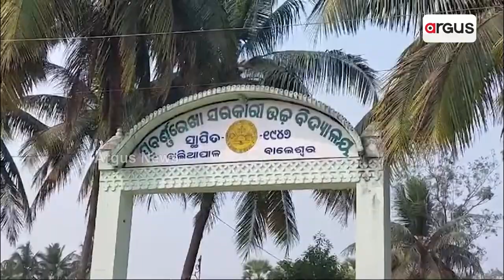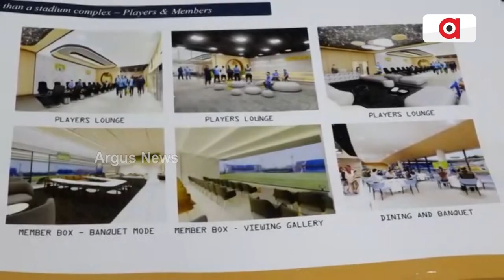ପ୍ରଚାର ବଡ଼ ହେଲେ କାମ ଶୂନ || Shri Jagannath Cricket Stadium || Puri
କ୍ରୀଡ଼ା ବିକାଶ ପାଇଁ ରାଜ୍ୟ ସରକାରଙ୍କ ପ୍ରଚାର ବଡ଼ ହେଲେ କାମ ଶୂନ। କେଉଁଠି ଖେଳ ପଡ଼ିଆ ଜରାଜୀର୍ଣ୍ଣ ତ କେଉଁଠି ଆଦୌ ନାହିଁ । ପୁରୁଣା ଷ୍ଟାଡିୟମରେ ରଙ୍ଗ ମାରି T ଫର୍ ଟିମ୍ ୱାର୍କ କରି ଲୁଟ୍ । ରୂପାନ୍ତରୀକରଣ ନାଁରେ ପୁରୀ ଶ୍ରୀ ଜଗନ୍ନାଥ କ୍ରିକେଟ ଷ୍ଟାଡିୟମର କୋଟି କୋଟି ଟଙ୍କା ହରିଲୁଟ୍।